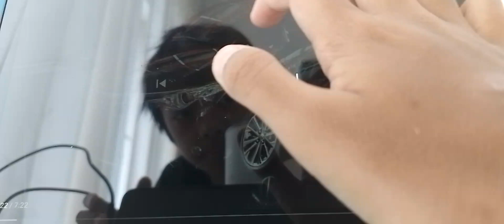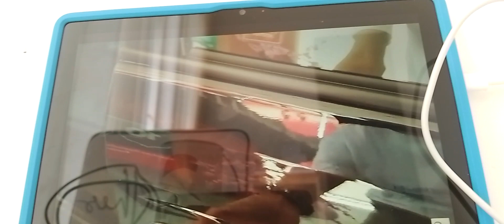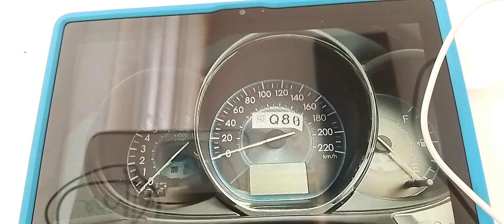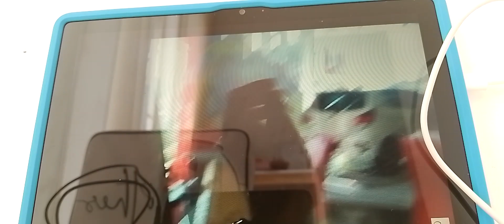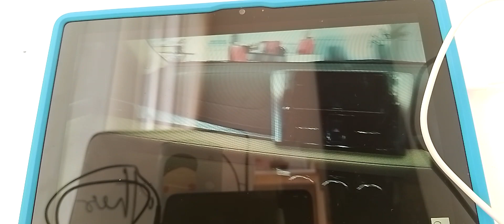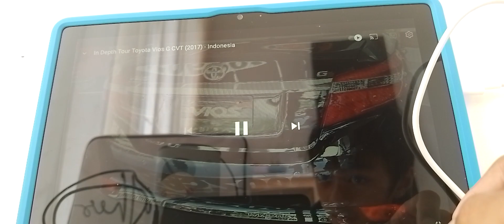Review Toyota Vios G CVT (2017) - Indonesia